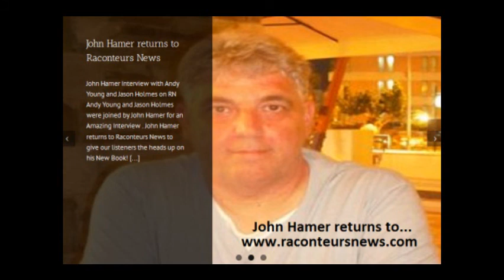John Hamer returns.. Episode 58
It was great to welcome Author John Hamer back to Raconteurs News after the fascinating discussion we had with him last time of the Titanic and The Falsification of History, subjects of his previous books.

You can find the recording of our previous interview with John on this site in the podcast section or by clicking this link

We started of with a quick chat about the EU referendum which had taken place, earlier in the day the show was broadcast, in the UK.

We then went on to discuss how John came up with the idea for his latest book “Behind the Curtain: A Chilling Exposé of the Banking Industry”

John then gave us a run through what his latest book contains and how all the pieces fit together like pieces of a jig-saw to form a much bigger picture.

It was also fascinating to hear from John about how when he writes his books it seems as if the words don’t feel like they come from him but seem to just come through him. This is something that many writers, artists, poets and musicians seem to also be saying.

You can keep up to date with what is going on with John by following him on twitter where he has recently set up an account.

It was also encouraging to hear from John the subject of his next book which he expects to start work in the autumn (fall.)

Many thanks to John Hamer for coming back on RN and thanks also to our listeners for their continued loyal support.